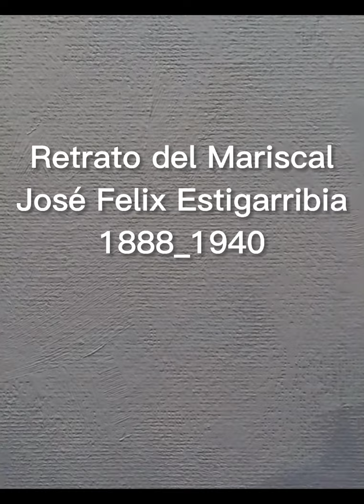JOSÉ FÉLIX ESTIGARRIBIA INSAURRALDE